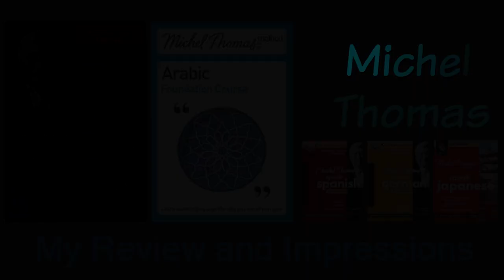Michel Thomas Method Review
Some people have an almost religious loyalty to the Michel Thomas method. Why is that? Is it justified? In this video I talk about the strengths and weaknesses of the Michel Thomas Method and its language learning CDs.

I have used Michel Thomas French, and Michel Thomas Arabic (Egytian Dialect).

Music: "Suddenly" by Otis McDonald. Outro music: "Otis McMusic" by Otis McDonald.